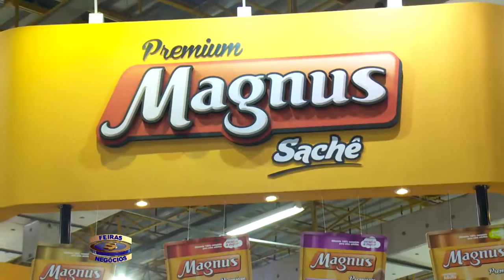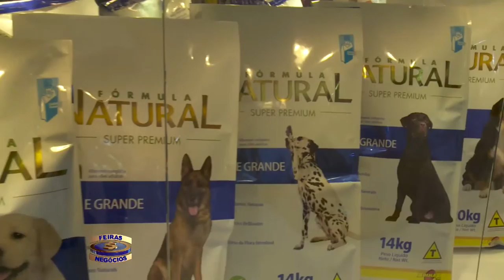Feiras e Negocios 06 11 15